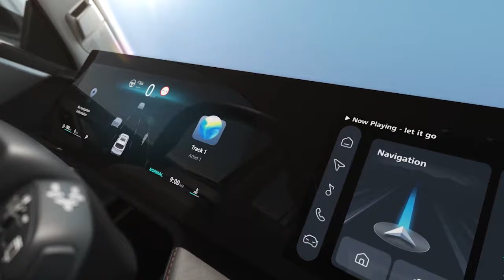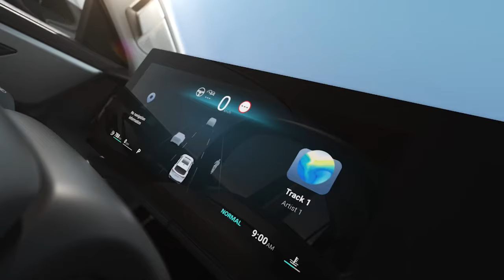MG HS 2025 / ¡Ahora en versión híbrida y con renovado diseño!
Este es el nuevo MG HS 2025, la nueva SUV híbrida de la marca china que es representada por SAIC Motors. Entérate aquí que es lo nuevo que trae el icónico MG HS.